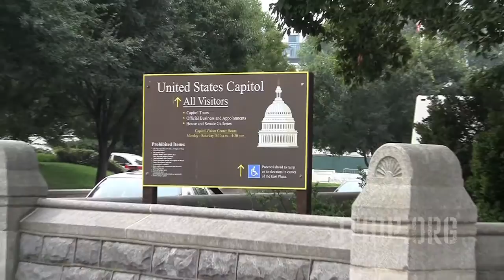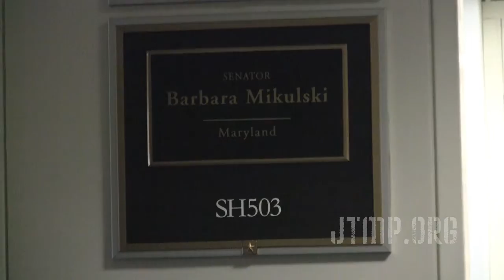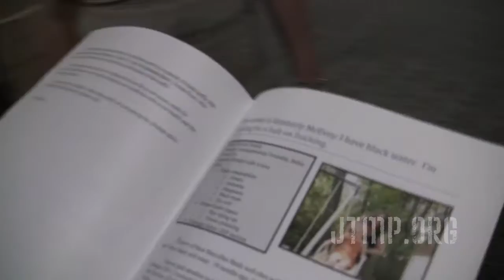Tour De Frack visits Hart Senate Building - REAL Grassroots!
- The anti-fracking bicyclists from Tour De Frack were on Capitol Hill citizen-lobbying their elected representatives, and JTMP was there to document real democracy in action. They met with several lawmakers, and explained the facts on how fracking is harmful to the environment and our health. Check for more info.